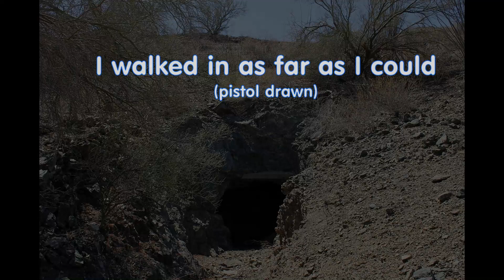Fun Run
Josh and Debbie and I took a ride out to explore a New Stone House Ruin that Mike Terry told me about, and a Mine area I found. Went home by way of Belmont Mine.